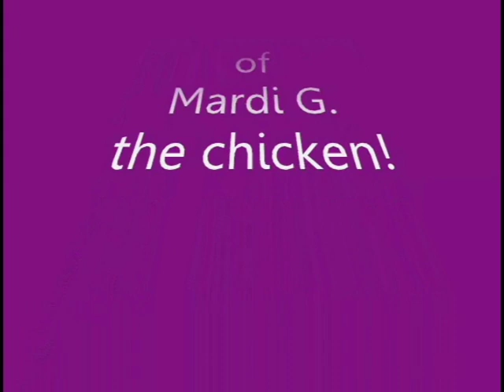The entrance of Mardi G. at Mardi Gras Casino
The grand entrance of Mardi G. the chicken at Mardi Gras Casino on June 5, 2010.  You can play Tic-Tac-Toe against a REAL chicken for your chance to win.  For more details...